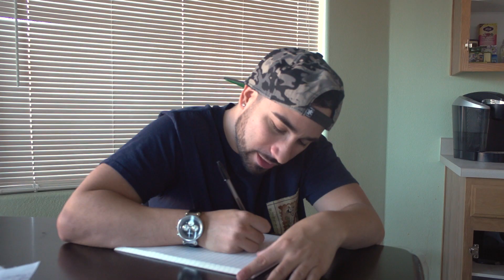Drake - Worst Behavior PARODY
Today, I had to let out all my frustrations with Santa, because I've been on my BEST Behavior this year!

LYRICS:
BEST!
Man santa never loved us
Saint nick never loved us
I been good,
so you know now
Still askin', for a damn playstation
Shit, I'm still playing this old shit
But my list, is like mathematical equations,
I don't ever get shit
stressin',
Momma I'm just stressin'
Santa never loved us
can ya boy get a blessin'
writin you, I just want a pikachu
Ahh - I wanna hit toys r us
Christmas, is my mission,
Trying to fight to the finish just to see all them presents

[Hook]
On my BEST behavior, no?
Helped an old lady off damn bus,
Remember?
Straight A's and I don't cus,
remember?
Community service?
remember?
I'm on my Best behavior,
I want presents when I wake up
Man,you beta been watchin' us
Best behavior
I cut my neighbors grass up
tried to pay me but I said na
Best behavior

[Verse 1]
Hold up, they got a new iphone
man they always overcharge us
Apple never loved us
I'd be happy with the first one
santa clause better love us
left the cookies and the milk, full cup
Always wanted a toy, but now the boy is the man
gimmie something' for a grown up
I'm liable to do anything just to get a nintendo wii
Santa you owe me, you owe me
boy you better have my presents when I check for that shit on christmas eve

[Hook]

[Verse 2]
Who's good, who not
who want some new socks, who do all of his chores
You tell me who mopped, who cleaned the table top
Whose nice and knocks,
Who else is baking cookies in the stove makin egg nog
Same old pimp,
Me, you know ain't nothing's changed but these chrismas decorations
I just want a couple games
and a playstation 4 that's engraved with my name
Then a trip to LA.,
Open your mail, staring at my list
Enough to make you bankrupt
I deserve it
I want the whole set, Pokemon 1st edition
I swear I could shock the world like pikachu I"m the best
where I reside, better look like toysrus inside
santa where my shit at?
don't be wasting time
grandma checks in my name say 10555555
yea right it's a dollar 5
when I complain I got whoopings on my backside
This ain't the son you raised who used to break in acuras
at 3 a.m. bumping pac and throwing up the westside
and as for twitter, I just wanna be verified
Yeah, I need cod in my life
ain't gota chimney, 25th is the deadline
aint got no credit, maybe you can cosign
I should let you know ahead of time this year, on my best behavior

Remember?
Remember?
Santa claus
Remember?
Hold up, Them new foams?, I always wanted some retros
Remember?
nike never loved us
Remember?
Saint nick
Remember?
Worst behavior